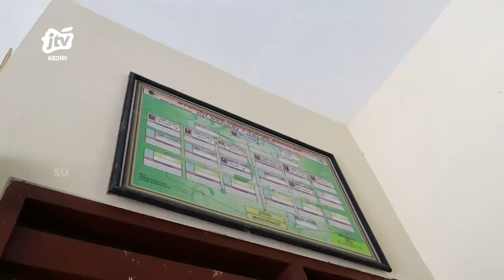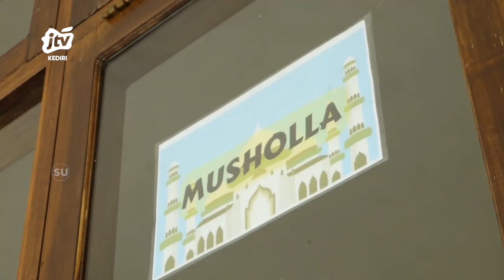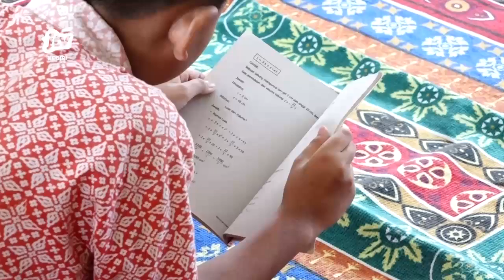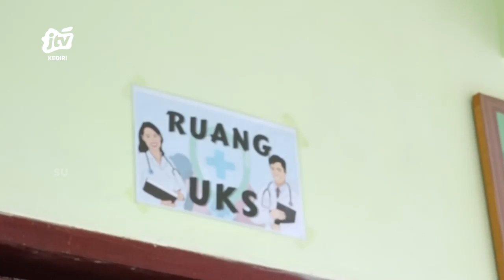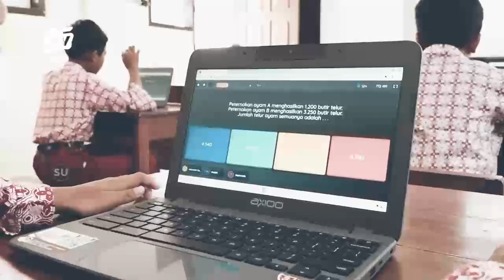Potensi dan Keunggulan SDN 1 Talang Kec. Sendang Tahun 2023 Seg 2